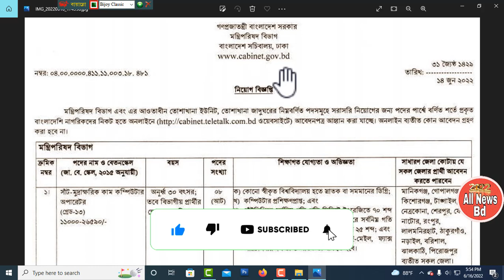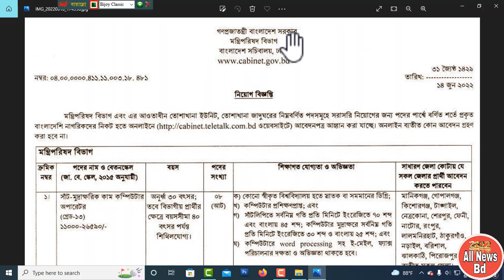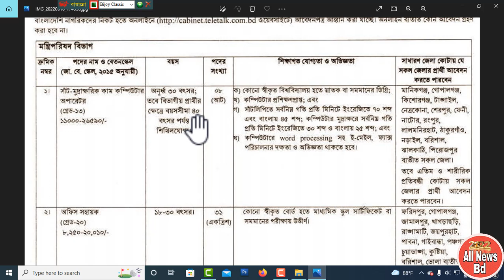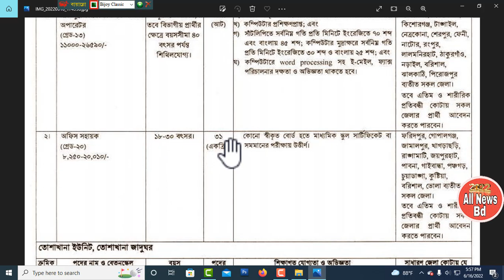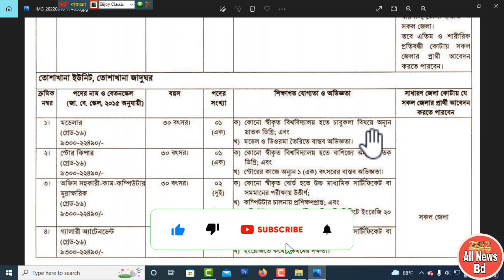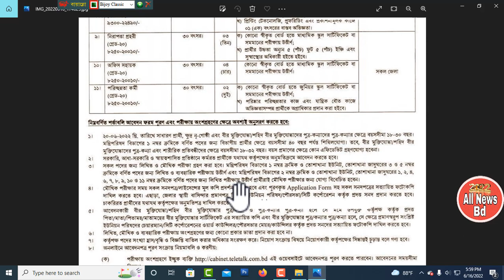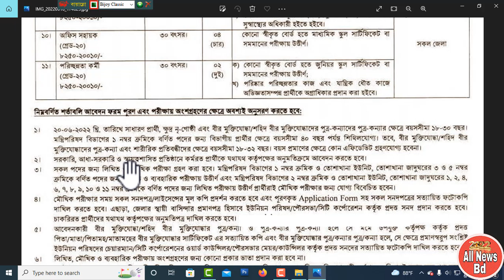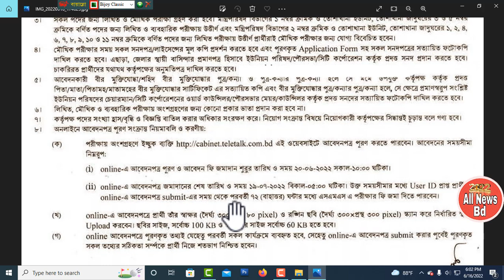মন্ত্রিপরিষদ বিভাগ থেকে সরকারি চাকরির নতুন নিয়োগ বিজ্ঞপ্তি প্রকাশ 2022|job circular bd|bdjobs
মন্ত্রিপরিষদ বিভাগ বাংলাদেশ সচিবালয় থেকে বিভিন্ন ক্যাটাগরিতে সরকারি চাকরির নতুন নিয়োগ বিজ্ঞপ্তি 2022 প্রকাশ করা হয়েছে. এই নতুন নিয়োগ বিজ্ঞপ্তিতে আপনারা নারী-পুরুষ উভয় প্রার্থী সারা বাংলাদেশ থেকে অর্থাৎ বাংলাদেশের 64 জেলা থেকে চাকরি করার জন্য আবেদন করতে পারবেন. চাকরির আবেদন করতে হলে শিক্ষাগত যোগ্যতা বা অভিজ্ঞতা গুলো কতটুকু থাকতে হবে এই সমস্ত বিষয় গুলো জানতে হলে পুরো ভিডিওটি দেখুন ধন্যবাদ.